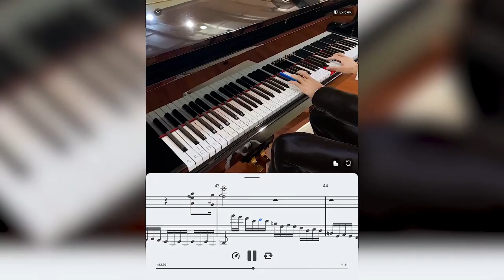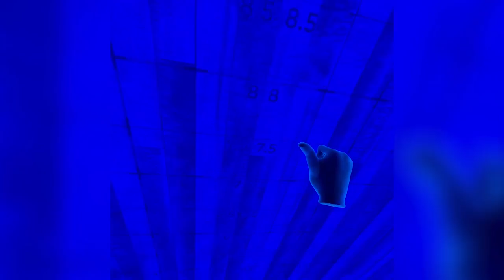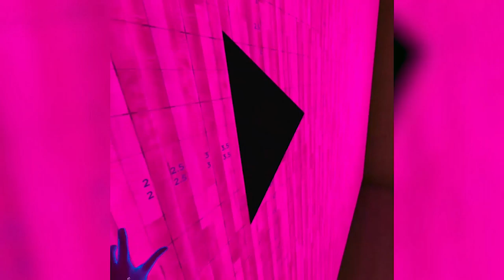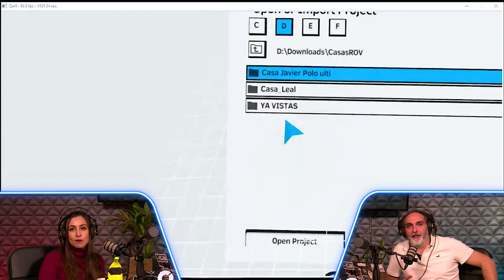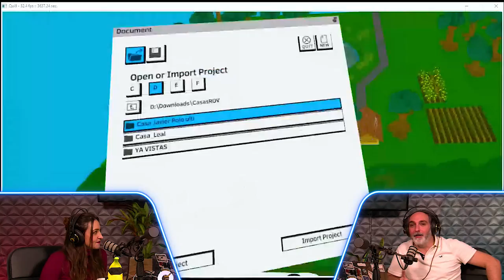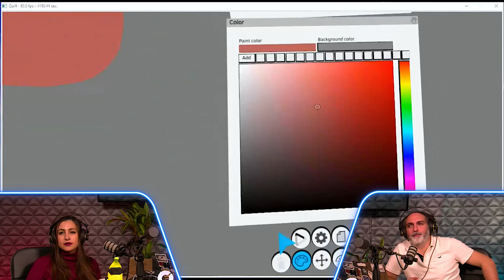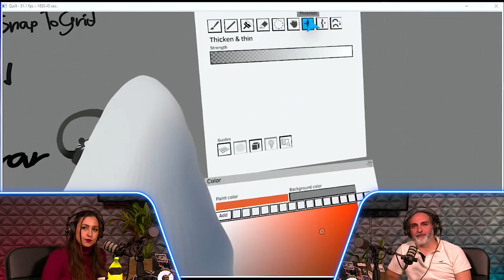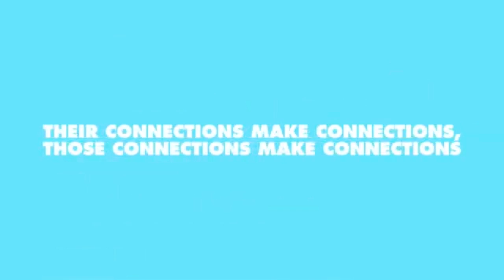Puerto Zero - Episodio 15 - Vídeo podcast de Realidad Virtual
Una semana más desde PuertoZero os traemos las noticias más curiosas del metaverso con nuestro podcast semanal presentado por Óscar (knoob) y Verónica (IamVR) y con las imprescindibles secciones de Bibliotecario Binario, Los Mundos de Quill, La Madriguera y Conexión Latina que ya estamos subiendo a nuestro canal de Youtube.
En este episodio podrás ver:

00:00 - Introducción
03:00 - Recreación virtual en VRChat de conferencia de Trump
04:30 - Transferencia de archivos en realidad virtual en NeosVR
06:14 - Visita escenas de crímenes con Realidad Aumentada
08:18 - Pianista Virtual en Pianos Reales con AR
10:23 - Virtual Reality Day
11:26 - Ready Player Two
12:15 - Presentación de nueva sección Cortita y al pie con César
17:07 - Bibliotecario Binario: Cubed, una experiencia que te dejará a cuadros
25:34 - La Madriguera: Entrevista a los creadores de la Embajada de Raindance Immersive en VRChat, el equipo de Overlat.
37:23 - Los Mundos de Quill:Revisión de 3 casas en Quill y Nueva Masterclass
1:01:15 - Conexión Latina